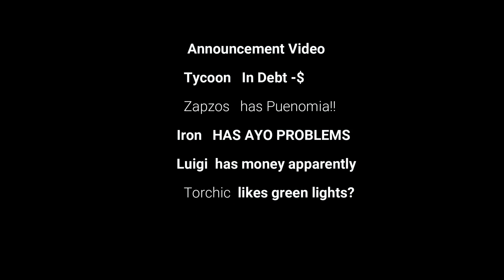Tycoon Tournament Season 2 ANNOUNCEMENT!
GUYS WE FINALLY ARE STARTING SEASON 2 THIS WEEK IM EXCITED IM SURE YOU ARE AS WELL MAYBE NOT IDK AND BTW IM IN DEBT NOW SO PLS SUB TO HELP ME AND MAYBE YOU CAN HELP JESUS!